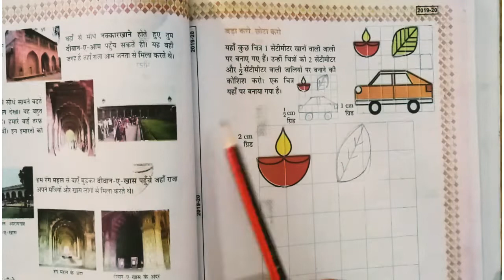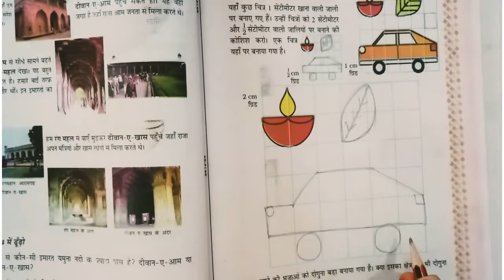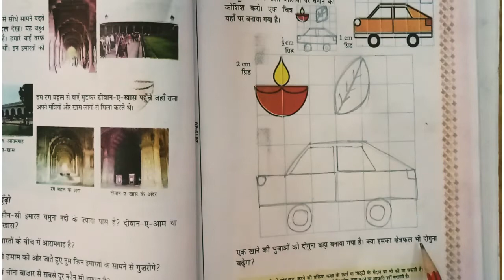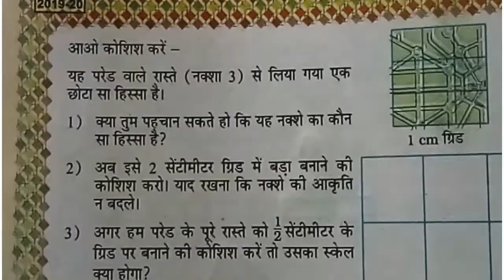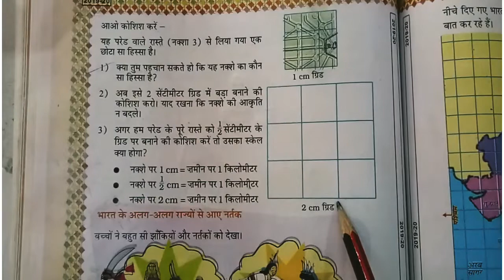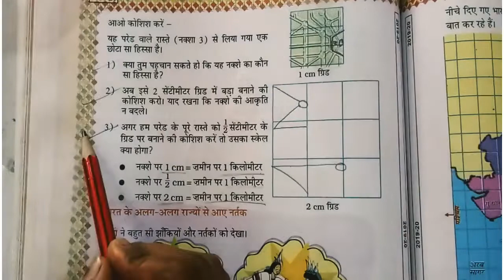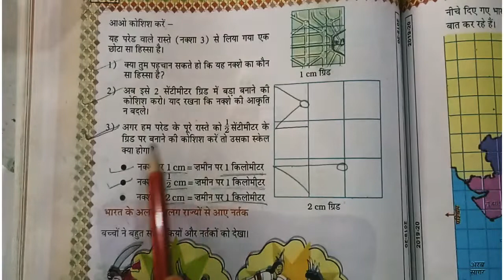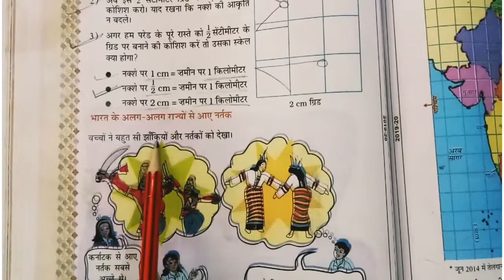Class 5TH Maths ! NCERT Chapter - 8 नक्शा ! Page no. 119,120 - ! गणित का जादू ! Learn With Jyoti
In this video we will be continue class 5 maths  chapter 8 and page no.119,120 .

@class 5 Maths And Hindi Learn With Jyoti